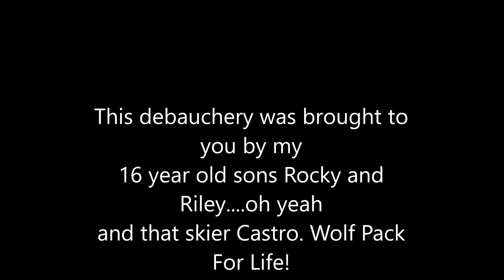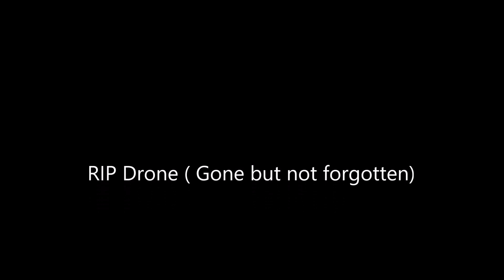2020 & 2021 Season Edit 1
Filmed at Whiteface Mountain Wilmington, NY. Riley wearing red jacket green pants. Rocky wearing black jacket tan pants, Castro wearing skies. Did a couple intros and some bonus footage this year. Video has lots of high flying fast action with lots of character so dont blink. Enjoy friends!